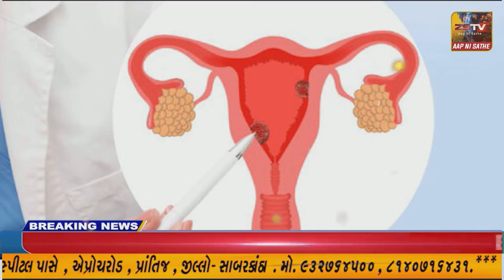કપરાડા તાલુકામાં ઉનાળાની શરૂઆતથી જ પાણીની સમસ્યા સર્જાઈ છે..